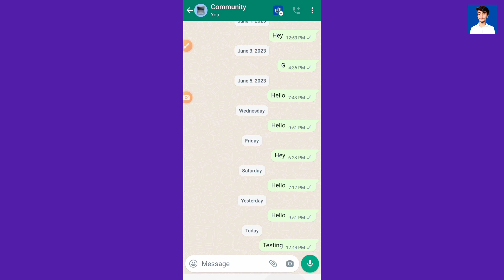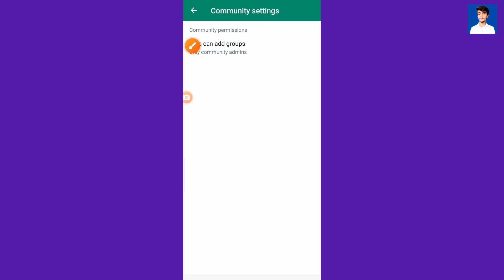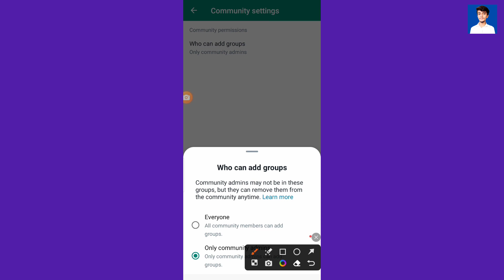WhatsApp new update || WhatsApp Community settings update || WhatsApp who can add groups